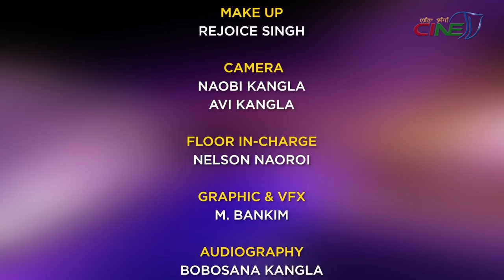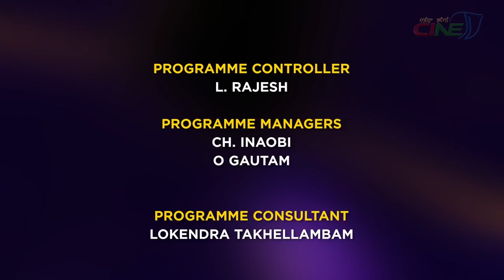CINE TALK WITH RAJ ELANGBAM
CINE TALK
GUEST:  RAJ ELANGBAM [ SINGER]
HOST:  BONNY SHARMA
GUEST CAMERA:
MOHON KANGLA
MAKE UP:  REJOICE SINGH
CAMERA:
NAOBI KANGLA,
AVI KANGLA
FLOOR IN-CHARGE:
NELSON NAOROI

GRAPHIC & VFX
 :  M. BANKIM

AUDIOGRAPHY:
BOBOSANA KANGLA
EDITORS:  KHOJIT KEITHELAKPAM
, SANTOSH MAYANGLAMBAM
ONLINE EDITOR:

PCR IN-CHARGE:
PAREE KHUMAN
PCR DIRECTOR:
  PREMJIT NAOROIBAM

PROGRAMME MANAGER:
CH. INAOBI,
O GAUTAM
PROGRAMME CONSULTANT:   LOKENDRA TAKHELLAMBAM
PRODUCER:
PREMJIT NAOROIBAM